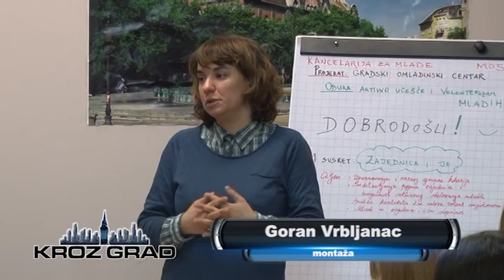Projekat „Gradski omladinski centar“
U okviru projekta „Gradski omladinski centar“ koji realizuje Grad Subotica uz koordinaciju Kancelarije za mlade, organizovana je obuka na temu aktivnog učešća i volonterizma mladih.  Program radionica koncipiran je tako da će 20 mladih u okviru 10 susreta tokom dva meseca proći kroz različite edukacije koje će im pomoći u sticanju veština za aktivizam u lokalnoj zajednici. Projekat finansira Ministarstvo omladine i sporta.

Cilj obuke je osnaživanje mladih srednjoškolaca i studenata iz Subotice za preuzimanje aktivne uloge u društvu.